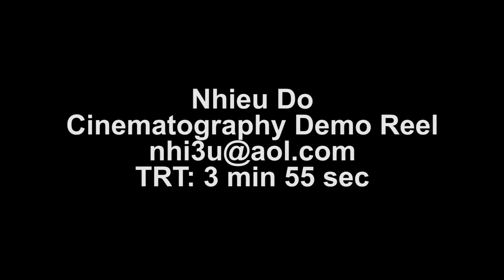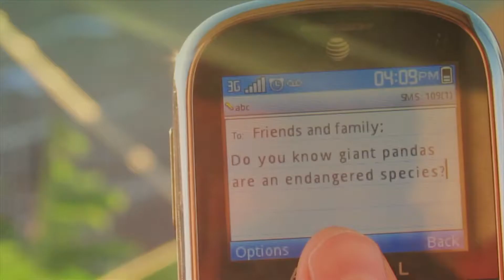Do Nhieu DP Reel 042718